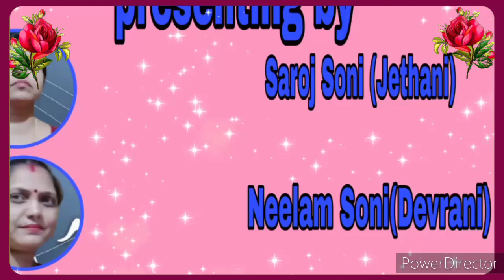Sajiya pe lote kala naag ho/सेजिया पे लोटे काला नाग हो/ बहुत ही मार्मिक भोजपुरी कजरी गीत 😭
Hello friends is video me humne bahut he marmik Bhojpuri kajri geet gaya hai umeed karte h aapko pasand aayega agar apko yeh geet pasand aaye to like share and comment Karen aur aage bhi aise videos dekhne ke liye hamare channel ko subscribe Karen aur Bell icon ko jaroor press kijiye jisse hum Jo bhi video upload Karen uske notification aap Tak pahunch sake Thank you so much 🙏🏻🙏🏻🙏🏻🙏🏻🙏🏻